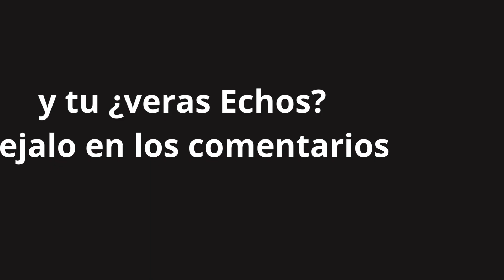Echo La nueva serie inclusiva de Disney Marvel podria ser la última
Disney estrena nueva serie para Disney plus Echos